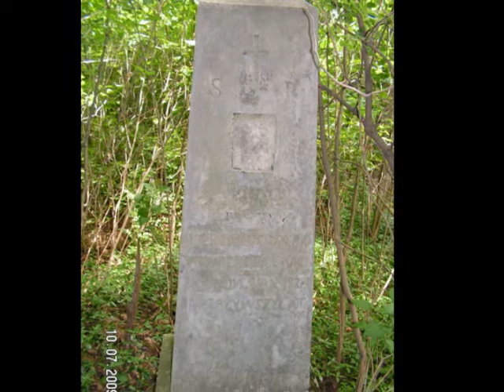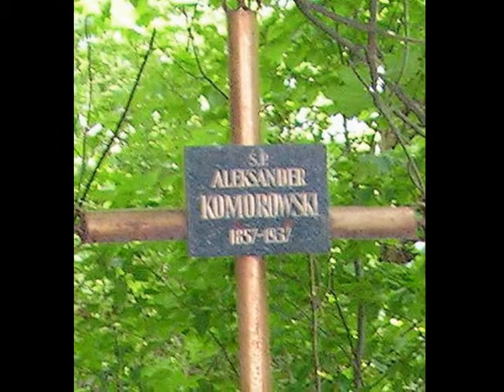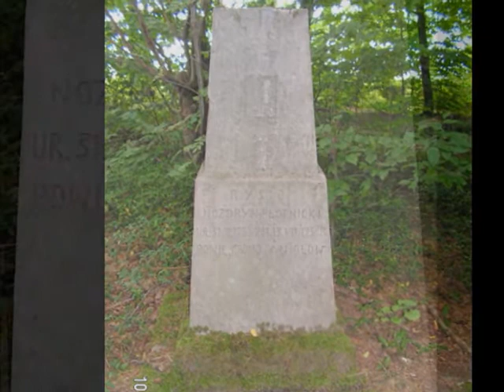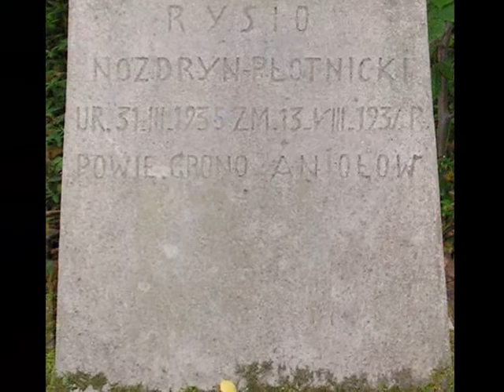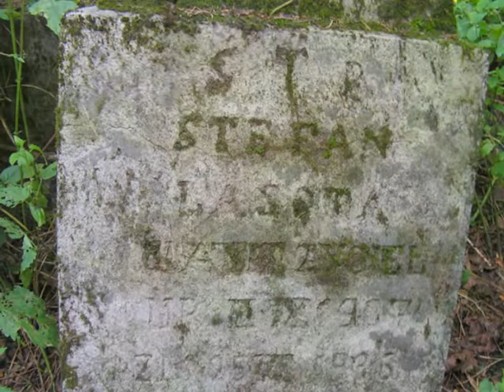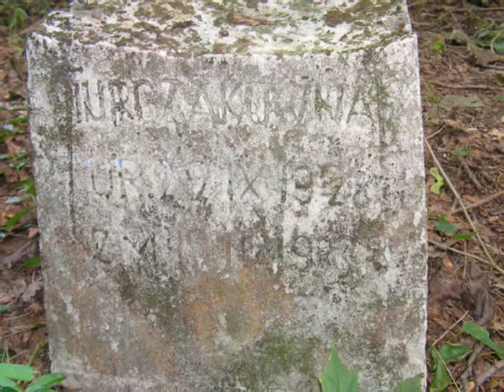Stolin. Białoruś.Skorzynice.Столин. Белоруссия, Polesie.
Stolin. Białoruś. Zniszczony cmentarz katolicki.